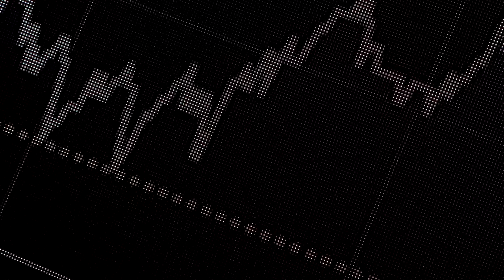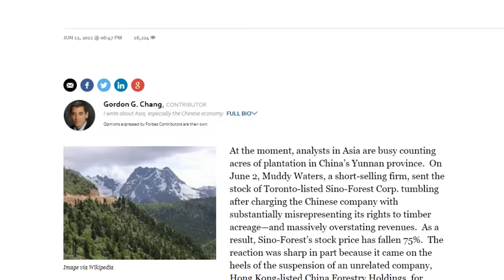Welcome to the new home of short-selling | Zer0es.TV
The System for bringing deceptive & fraudulent companies to justice is failing. It’s time for Market-based Prosecution. We’ve had our lives threatened, but that won’t stop us.